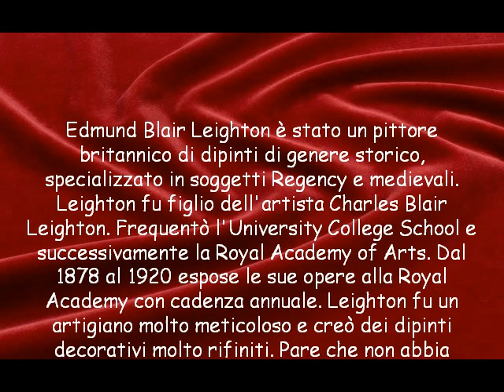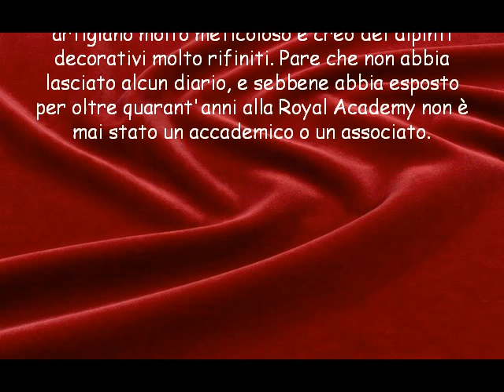Edmund Blair Leighton pittore